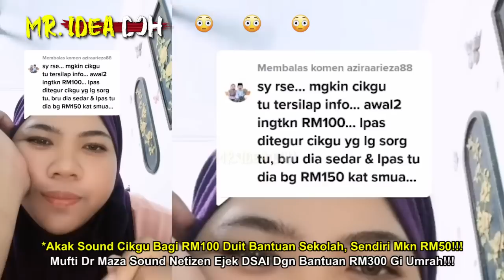AKAK SOUND CIKGU MKN RM50 BANTUAN SEKOLAH, BAGI RM100 UTK ANAK |MUFTI DR MAZA SOUND RAKYAT EJEK DSAI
TAK SANGKA INI BERLAKU ! PM Anwar Turun Pentas Salam Peluk Mufti Perlis Dr Maza
🔴Yang Berminat Nak Beli Baju 'RAKYAT JAGA RAKYAT'😊😊😊:
*Nantikan Video MR. IDEA DOH seterusnya🤓🤓🤓